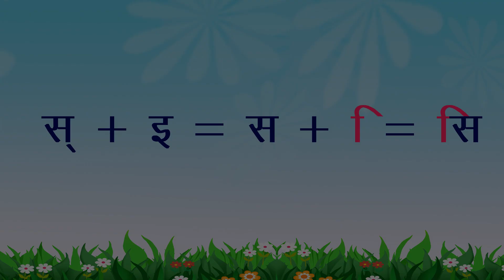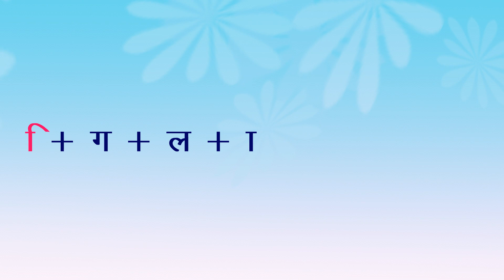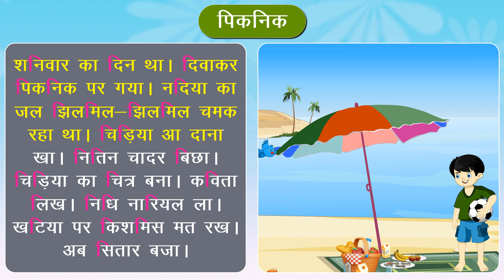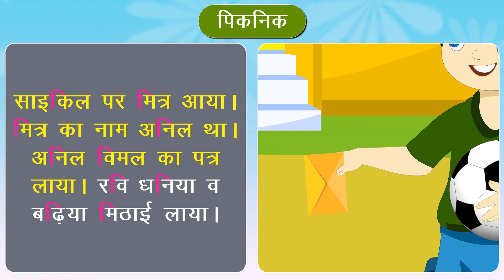आओ सीखे स्वर | Chap 7. इ की मात्रा | I Ki Matra | Calpclap आओ सीखें इ की मात्रा | ClapClap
इस वीडियो में इ की मात्रा के शब्द पढ़ना सिखाया गया है।